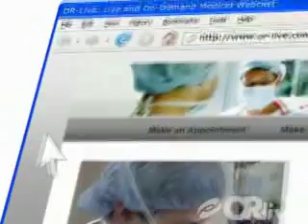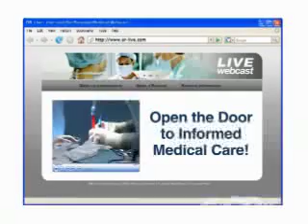Advances in Parotidectomy and Minimally Invasive Thyroidect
Join head and neck surgeons, Dr. Lisa Orloff and Dr. David Terris, for a live webcast on technical advances in Parotidectomy and Minimally Invasive Thyroidectomy surgeries.

 The webcast offers a unique learning opportunity for novice and experienced surgeons alike. Viewers will be able to see footage of Parotidectomy and Minimally Invasive Thyroidectomy surgeries presented by the expert panel. The webcast will also feature an informative didactic segment on surgical techniques used in head and neck surgery. Viewers may participate in the program by sending email questions to the surgeons at any time during the live event.